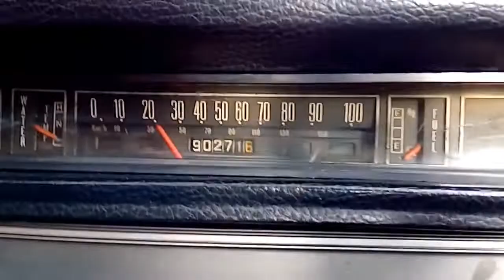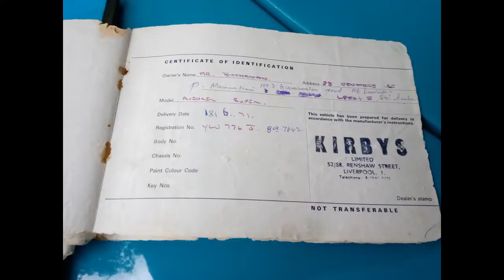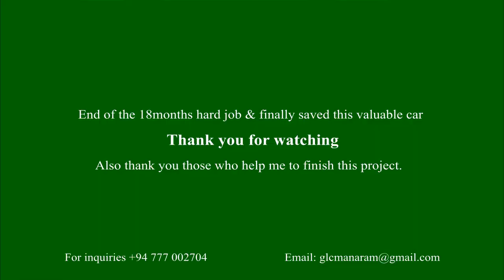Hillman Avenger Car Project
A full restoration project of the rusty Hillman Avenger car which was made in 1971 in the United Kingdom by Chrysler. The production line started in 1970 and continued up to 1976. Around 10 nos cars surviving in Sri Lanka at the moment and it's a pleasure to be an owner.